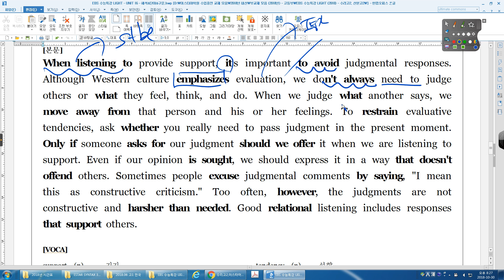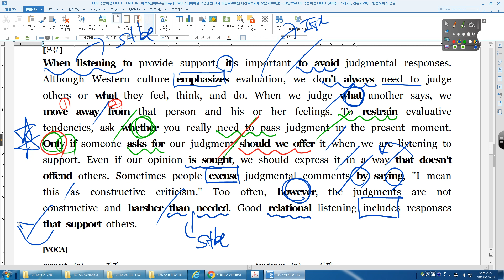수능특강 라이트 16강 02번